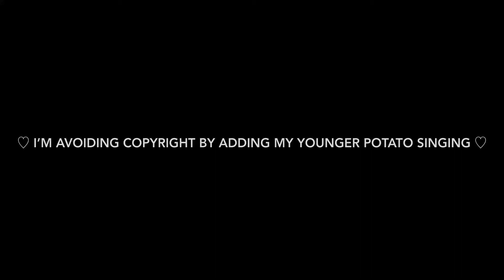I edited a episode of puppy in my pocket instead of cleaning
Copyright law says this is okay. Everything goes to the fabulous people at puppy in my pocket I hope they notice me. I’ve watched this show for years. When I was little I sang the song and recorded it. They’re really cool and they deserve more hype yuh that’s all. Lemme know if y’all want a part 2.